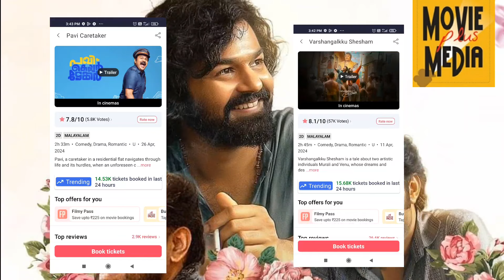Pavi Caretaker Movie 6th Day Boxoffice Update | Varshangalkku Shesham Movie 21th Day Update